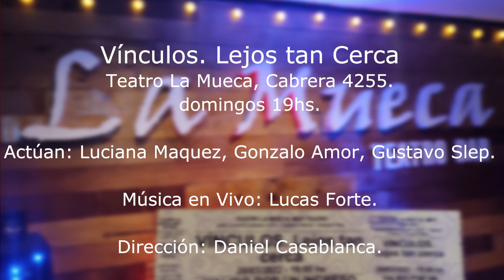Entrevista a Luciana Maquez. actriz de "Vínculos, Lejos Tan Cerca"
Maia Garaschenco habla con Luciana Maquez, actriz y creadora del espectáculo "Vínculos, lejos tan cerca" que se presenta en el teatro La Mueca, Cabrera 4255, los próximos domingos, 19hs,
Es un espectáculo que mezcla impro y texto, que surgió de los encuentros con Gustavo Slep y Gonzalo Amor, quienes también son actores y creadores de Vínculos.
Cuentan con música en vivo de Lucas Forte y la dirección de Daniel Casablanca.
Hablamos con Luciana de lo importante que es continuar creando, con una pandemia a cuestas.
Encuentran más información en mi instagram, quiero agradecer por este acercamiento a Carla Maieli, prensa del espectáculo. Recordá ponerle me gusta, compartir y dejar tu comentario, para que conozcamos tu opinión y hagamos el contenido que te guste ver.
Producción: Miriam Berkowsky, Maia Garaschenco.